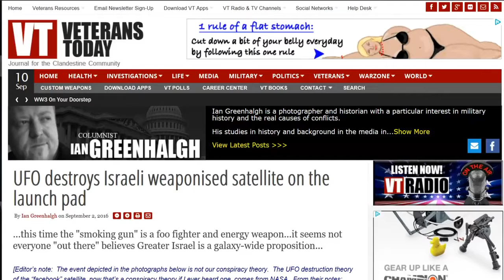New Footage Proof UFO Destroyed Spase X Rocket